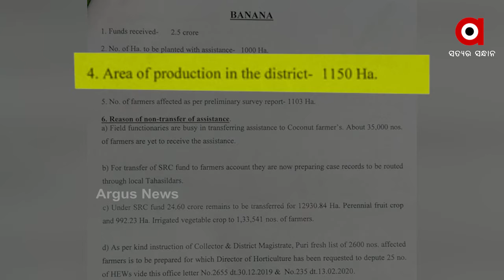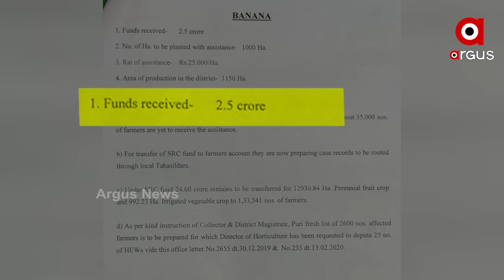କିଏ ଖାଇଲା କଦଳୀ ଚାଷୀଙ୍କ ଟଙ୍କା ?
ଫୋନି ବାତ୍ୟା ପରେ କଦଳୀ ଚାଷୀଙ୍କୁ ସହାୟତା ପାଇଁ କେନ୍ଦ୍ରରୁ ଆସିଲା ଅର୍ଥ । ହେଲେ ଏହି ଅର୍ଥ ରାଜ୍ୟରେ ବିନିଯୋଗ ହୋଇପାରିଲା ନାହିଁ । ପୁରୀ ଜିଲ୍ଲା ବ୍ରହ୍ମଗିରି ଅଞ୍ଚଳରୁ ଆସିଛି ଏପରି ଅଭିଯୋଗ । ଯାହାକୁ ନେଇ ଅସନ୍ତୋଷ ପ୍ରକାଶ କରିଛନ୍ତି କଦଳୀ ଚାଷୀ.